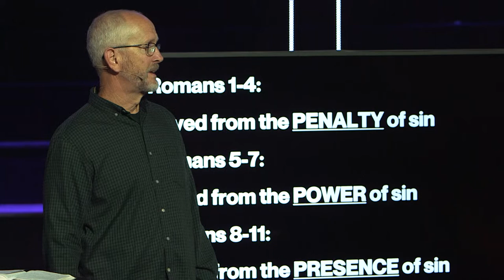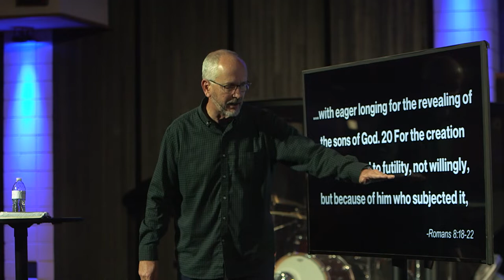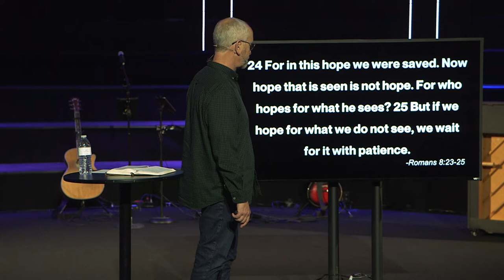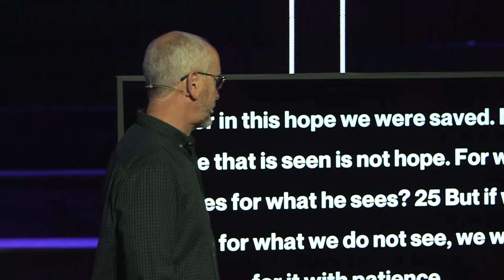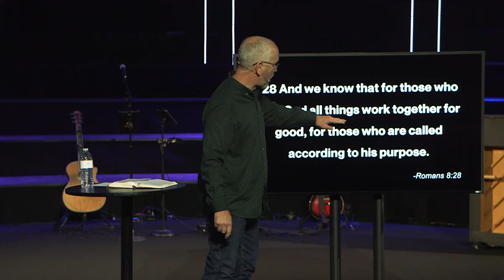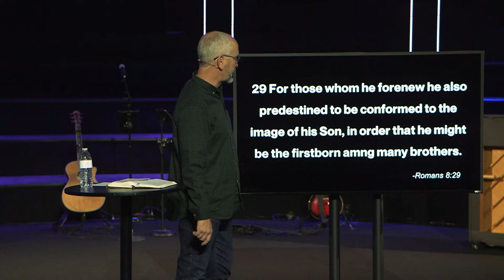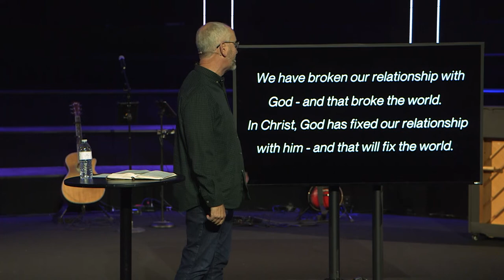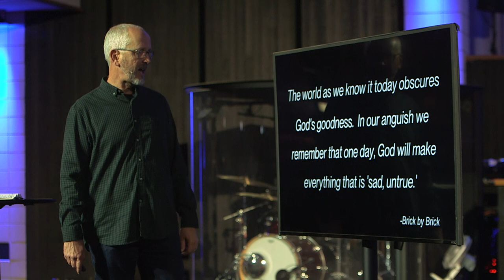Behold Sunday | March 6, 2022